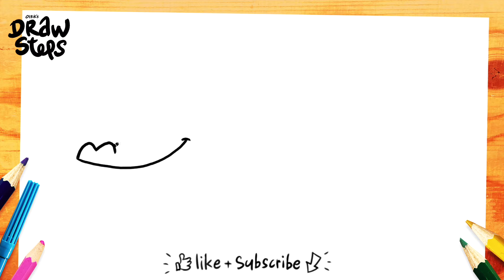How to draw a CROCODILE (easy step by step)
Here's how to make a cute CROCODILE drawing.
Welcome to DrawSteps drawing tutorials!
Also don't forget to check the playlists for all kinds of drawings. Happy drawing!

This drawing is a special request from Lars! 😎

🇬🇧 Let me know if you have an idea for a drawing! Have fun!
🇳🇱 Laat het me weten als je een idee hebt voor een tekening! Veel plezier!
00:00 Line drawing
05:16 Colouring
05:49 Subscribe